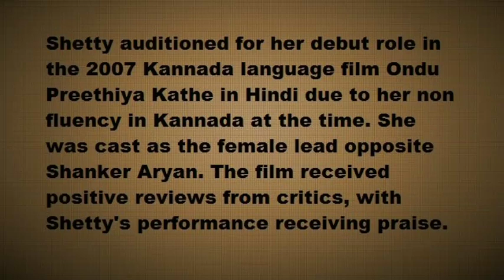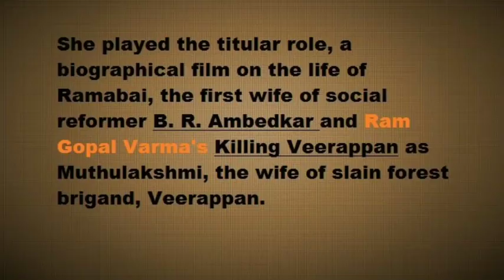Yagna Shetty Biography. Kannada Actor. Lakshmi's NTR, Ram Gopal Varma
Yagna shetty is a kannada film actor. see this video to know about her.